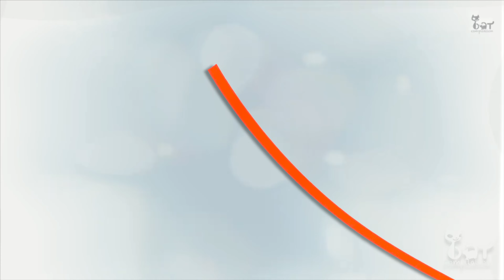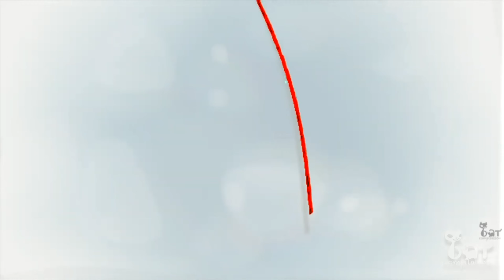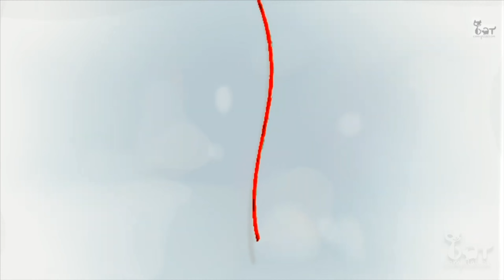Video pour chat et chien avec des objets en mouvement qui vont captiver son attention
Mettez votre chat ou votre chien devant cette vidéo !!! ça marche !!!

Devant une télé c'est top mais cela marche bien avec une tablette
le chat ou le chien vas être captiver par le mouvement des objets et vas essayer de les attraper

Ces jeux sont bon pour stimuler les réflexes et l'activité physique quotidienne du félin.
Néanmoins, ils peuvent générer de la frustration sur le long terme.
Je recommande de réaliser des séances de jeu courtes et de les terminer avec un jouet réel que votre chat pourra attraper -)